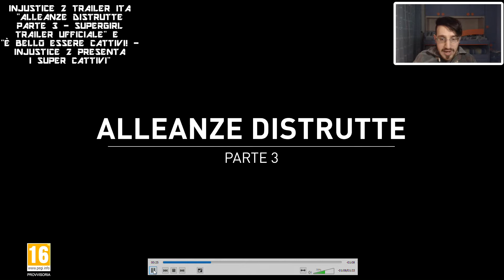INJUSTICE 2 REACTION VIDEO ITA : TRAILER "ALLEANZE DISTRUTTE PARTE 3" E "É BELLO ESSERE CATTIVI"